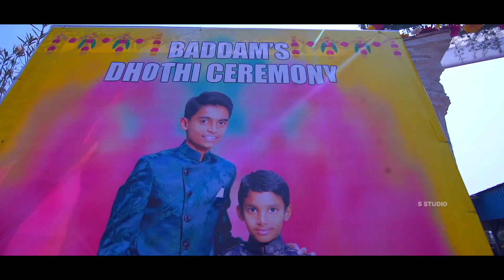Baddam's Dhoti Ceremoney